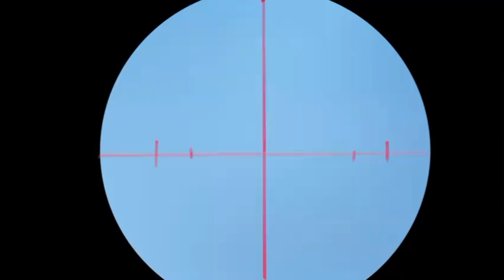NEW MECHA SKYFALL||super mecha champions||SMC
Game: Super Mecha Champions - SMC
This video is talking about the new mecha that is coming and also an S+ Plus Raven skin.
And also Super Mecha Champions will be having an event.
Mobile City official community city theme water friend competition is in progress. This week's city theme "tour" has come to Shanghai, and of course the special offering at this site is Shanghai scallion noodles!
Participate in rewards, props packs, energy crystals... everything you want! Bring your beloved mech on a city tour!

Players can search for the penguin group number: 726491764, and the little assistant will answer the details of the event for you!.
Super Mecha Champions
SMC